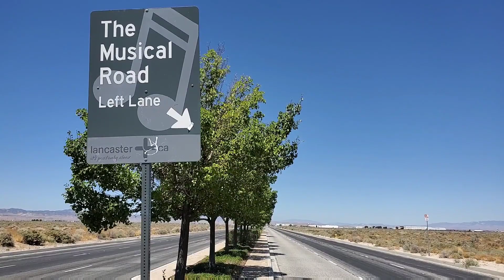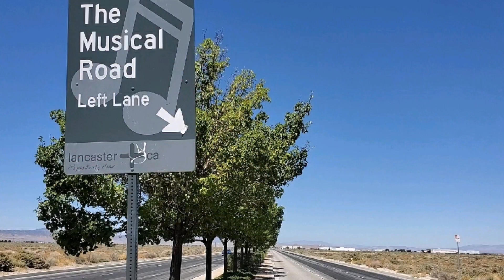The Musical Road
Click here to go behind the scenes on the making of the Civic Musical Road
The Musical Road opened in the summer of 2008 and was an instant hit with the local population of the Antelope Valley.
What started out as a  local sensation soon gained regional and finally, worldwide attention as the thousands of visitors to the road sparked complaints from a few nearby residents.
Despite the overwhelmingly positive response, the few complainers, citing traffic related problems, sleepless night and the sounds of the Lone Ranger floating on the wind 24/7 sought to have the road removed. After only a few weeks the City of Lancaster complied and it seemed the musical road was doomed to memory only. In late September, 2008 city road crews ground down the road, repaved it and the music died.
The City of Lancaster, realizing they had a hugely popular attraction on their hands began immediately searching for funding and a new location at which to revive the musical road; finally settling on a fairly remote but easily accessible stretch of Avenue G, west of the 14 Freeway. The new location is miles from any residential neighborhoods, is on a three-lane stretch of highway and provides much easier access with no foreseen adversity to those who would spoil the fun.